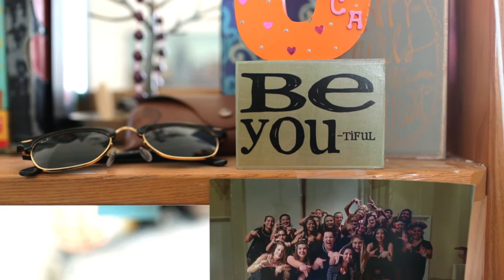Vanguard University: Your Story Matters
At Vanguard, your story matters. Where have you been? What are the experiences God has used to shape and prepare you? We care about your story, about who God is making you to be. And we want to equip you—to give you the skills, knowledge, and experience you need—for the journey God specifically has for you.

More importantly, your story matters after you leave Vanguard. Our alumni are making a difference in education, the arts, ministry, business, and more. They've been prepared for a Spirit-empowered life of Christ-centered leadership and service here at VU, and God is using them in powerful ways to shape this world.

Your story matters. Where will it take you next?